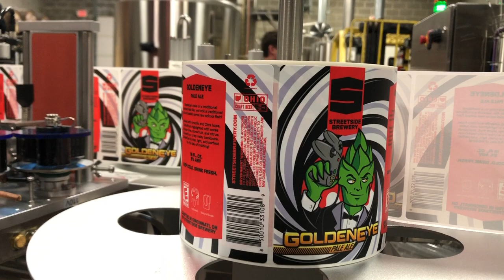Evolution Series WG3: Canning Line by Wild Goose Filling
This Evolution Series™ WG3 canning line by Wild Goose Filling offers automatic beverage canning – CO2 purging, filling, lid placement and seaming – on a modular, upgrade-friendly platform.

Wild Goose’s Evolution Series canning machines support you as you take the steps from your earliest production stages to higher speed beverage canning. With upgradeable system options offering 15 up to 50 cans per minute (900 to 3000 cans per hour), the Evolution Series grows as your business grows.

Growing steadily? Upgrade stage by stage to meet your customer demand. Growing rapidly? Skip upgrade stages and increase your output and speed all at once.

Evolution Series canning systems incorporate Wild Goose’s patented filling and seaming technology to prevent dissolved oxygen pickup and maintain your craft beverage integrity and shelf life. Precision engineering backed by decades of packaging equipment expertise gives you maximum command over every aspect of the machine. Whether you’re packaging craft beer, cider, cocktails, wine, coffee, kombucha, soda or other beverages, the Evolution Series maintains your product quality exactly as you intended.

Standard, mobile and CE-certified configurations along with a specialized range of integrated Wild Goose accessory equipment make the Evolution Series the complete canning solution for growing craft beverage producers.